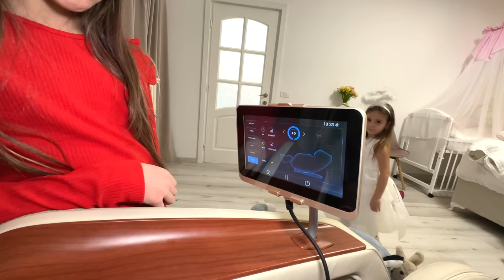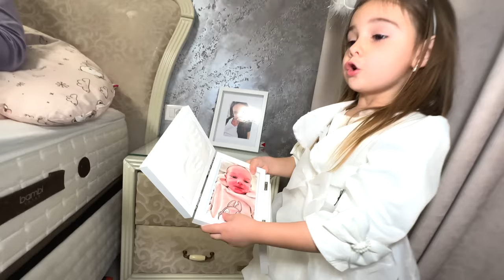🙏🏻 BUN vs RĂU 🏠 Prezentăm CAMERA ARIANEI 🏡 NURSERY ROOM TOUR❗️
Petrecerea de Bine ai Venit Acasă a fost în familie. Bucuria că o avem acasă pe Mama si pe Ariana a fost imensă. Asta se poate vedea pe fața tuturor din familie. Ariana Maria și Mami au fost surprinse de câte cadouri și surprize au avut.

🥳 PETRECEREA de 🙏🏻 BINE ai VENIT 🏡 Acasă 👶 ARIANA MARIA 🎂 pentru PRIMA Oara ❗️

⚠️ ATTENTION! ⚠️

⚠️ ATENȚIE! ⚠️